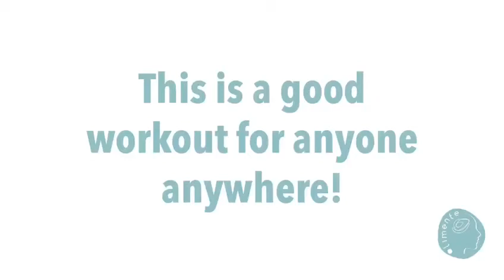Challenge #2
Try these routines and make a video to track your progress. Monday 7/20 present the final video.